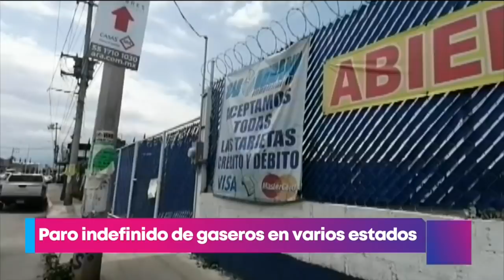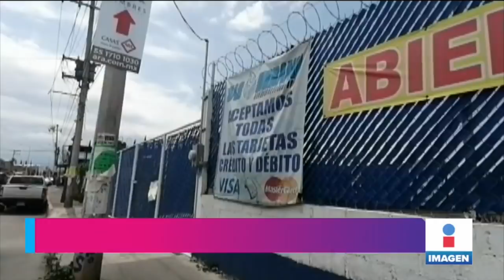Gaseros se van a paro nacional en protesta por fijación de precios | Noticias con Yuriria Sierra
Gaseros iniciaron un paro nacional en protesta por la fijación de precios máximos. En la CDMX, Edoméx, Hidalgo y al menos cuatro estados más distribuidoras ya no dan servicio.